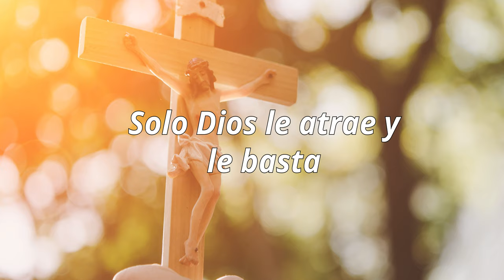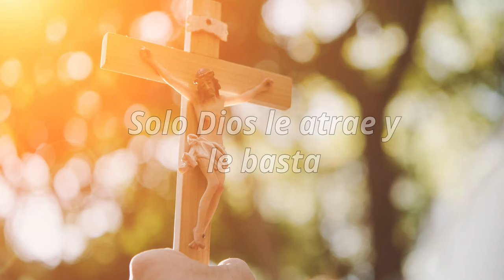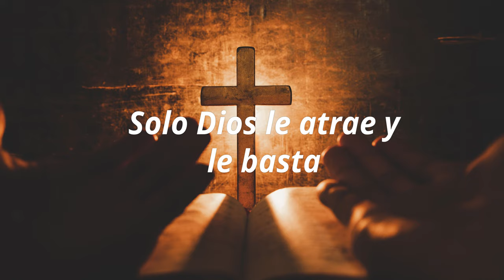Virginidad Consagrada (Lyric Video) - Hna. Aleida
Fruto de la profunda experiencia de Dios, Santa María Bernarda Bütler deja a su Congregación de Hermanas Franciscanas Misioneras de María Auxiliadora una serie de Cartas, en ellas es posible identificar su propia intimidad, de allí su valor, pues en ellas se revela lo que el Espíritu del Señor hizo desde dentro para transformarla.

Hoy te invito a ti que escuchas estas canciones a beber de la fuente de la profunda espiritualidad de Santa María Bernarda.

Carta #17 Santa María Bernarda Bütler.

Letra: Extraída de las cartas de Santa María Bernarda Bütler.
Grabación de cuerdas y otros instrumentos: Músico Germán Ramírez.
Estudio de grabación: La do re mi sol - Medellín (Colombia).